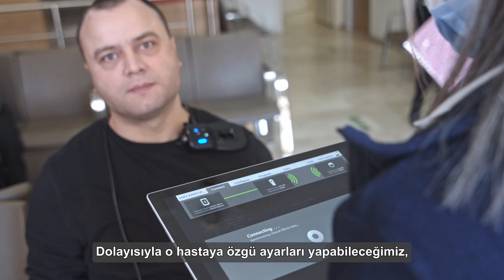Beyin Pili Nedir? Parkinson Hastalığına Nasıl Faydası Olur?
Beyin Pili nedir?
Beyin pilleri insan beyni içerisinde herhangi bir noktaya elektrik akımı verilerek, elektrik akımı verilen bölgedeki beyin hücrelerindeki elektriksel aktiviteyi uyarabilmeyi ya da baskılayabilmeyi sağlayan cihazlardır.

Beyin Pili Hastaların Yaşamında Neleri Değiştiriyor?
Beyin pili ameliyatlarını “Hastalığın saatini geri almak” diye tanımlayabiliriz. Bu tedavi sayesinde bağımsız yaşayamayan, sosyal hayattan kopan kişiler yeniden bağımsız yaşama şansı bulabilmekte, önemli bir kısmı da mesleklerini tekrar icra edebilme şansı yakalayabilmektedir.

Beyin Pili hangi hastalıkların tedavisinde uygulanmaktadır?
Beyin pilleri başta Parkinson hastalığı olmak üzere, “Esansiyel Tremor” denilen titreme olguları ve aşırı vücut kasılmalarının meydana geldiği “Distoni” de tıbbi tedavinin yetersiz kaldığı durumlarda başarı ile uygulanmaktadır.

Beyin Pili Taktıran Hasta Yaşamında Nelere Dikkat Etmelidir?
Beyin pili takılan hastaların normal günlük yaşantılarında hiçbir değişiklik olmamaktadır. Hastalar çok sert olmayan, kafa travmasına neden olmayacak tenis, bilardo gibi her türlü sportif faaliyetleri sürdürebilir, yüzebilir ve bisiklete binebilirler.

Doç. Dr. Ali Zırh
PARMER / Beyin ve Sinir Cerrahisi / Parkinson Cerrahisi

Yaşlılık hastalığı olarak bilinen Parkinson’a 12 yaşında yakalandı

Parkinson hastalığında ortalama tanı konulma yaşı genellikle 60 yaş üzeri olmasına rağmen hastaların % 5 ila 10’unda hastalık başlangıç yaşı 20 ile 50 arasındadır. Çok nadir olgularda, Parkinson benzeri bulgular çocuklarda ve genç adölesanlarda da görülebilir. İşte bu hastalardan biri de Enes Kaycı.

Almanya’da yaşayan Enes Kaycı çocuk yaşta, 12 yaşında iken, Parkinson olduğunu öğrendi. İlk belirtileri sağ ayakta sürtünme ile başladı ve kasılma şikayetleri ile devam etti. Üniversiteye hazırlanırken kasılmalarından dolayı sürekli strese giren ve bu durum yüzünden fiziksel olarak da zorluk yaşayan Enes Bey, mücadeleci ruhu ile üniversite sınavını kazandı. Hobi ve Dekorasyon Bölümünü kazanan Kaycı, sınavlarında yeri geldi kasılmalarından dolayı başarısız oldu yeri geldi çok çalışarak başarıya ulaştı.

Parkinson yüzünden hayatı derinden etkilenen Enes Bey bu yüzden toplum içine de girmek istemiyordu. Hayatının en zor anını çalışma hayatında yaşadığını söyleyen Enes Bey denge problemleri yaşadığı için işe alınmasının doğru bulunmadığını, hep reddedildiğini ve bu durumun onu çok üzdüğünü dile getirdi.

Şimdilerde 33 yaşında olan Genç Parkinson hastası beyin pili tedavisi ile hayata yeniden başlamak istiyor. Yeni bir iş, yeni bir hayat ve yeni bir gelecek için Türkiye’de Medipol Üniversitesi Parkinson Hastalığı ve Hareket Bozuklukları Merkezi (PARMER) Beyin ve Sinir Cerrahi Uzmanı Doç.Dr.Ali Zırh’a bu ameliyatı olmaya gelen Enes Bey ailesi ile birlikte ameliyat için gün sayıyor.